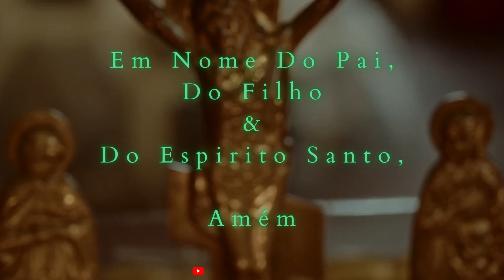✞ Oração a São Francisco De Assis Reze & Peça Sua Graça ✞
Vamos orar juntos?

🔔Não esqueça de se inscrever e compartilhar com amigos e familiares,
vamos espalhar Energias Boas!

Oração:

Glorioso São Francisco de Assis, que recebestes em vosso corpo as cinco chagas de Jesus Cristo, orai por nós. Bem-aventurado São Francisco, eu pecador arrependido dos meus pecados, rogo a vossa intercessão para que eu seja perdoado de minhas faltas.

Peço-vos, meu glorioso e milagroso São Francisco, que com o meu perdão, obtenhais do Altíssimo a permissão de me socorrer, eu, que estou vos pedindo essa proteção, animado da mais ardente fé em vosso poder milagroso.

Lembrai-vos de mim, meu amado São Francisco, e concedei-me a graça que vos peço (fazer o pedido aqui).

Creio, firmemente, que ouvireis a minha prece. Assim como amansaste o lobo, assim havereis de amansar o coração dos pecadores, inspirando aos cristãos bons sentimentos.

Assim como vivestes em paz com o senhor meu Jesus Cristo, assim também fareis que eu viva em paz, ao abrigo dos maus imprevistos. Assim como fostes, pela graça de Deus, milagrosamente curado da doença mortal, assim, com a permissão de nosso senhor Jesus Cristo, curai-me desta doença.

Em sua sabedoria, Deus nos submete a provas para nos experimentar, mas o seu infinito Amor também nos salva e vós São Francisco de Assis, sois o amoroso servo de Deus, sempre cheio de caridade para com os que imploram proteção, vinde, pois em meu auxílio.

Inspirai-me, querido São Francisco, o amor de Deus, o amor aos meus semelhantes, a prática da caridade cristã para com os pobres, os enfermos, os aflitos. Louvado seja Deus, pela sua misericórdia.

 Para sempre seja louvado.

Amém!

º Inscreva-se em nosso canal, quando você se inscreve recebe sempre a notificação de novo vídeos, e para isso é só apertar no sininho e clicar em receber todas as notificações. 👍